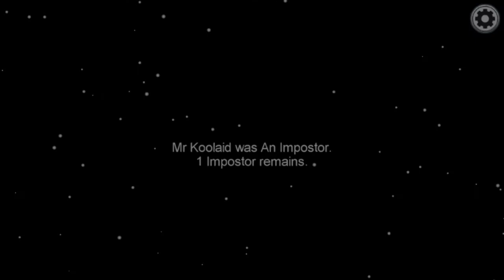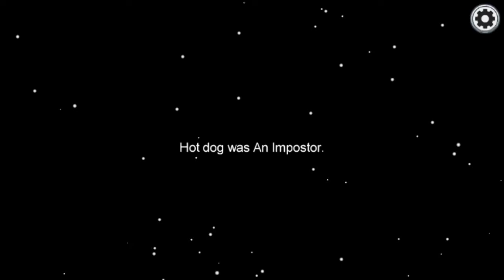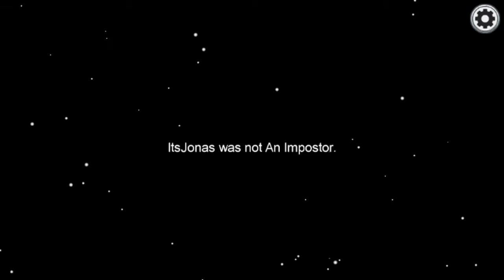among us with class part 27